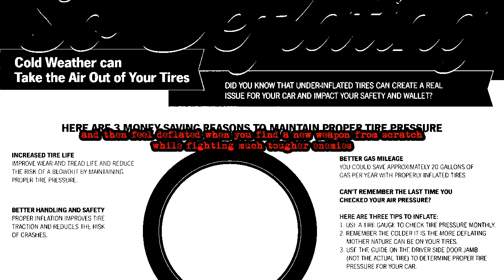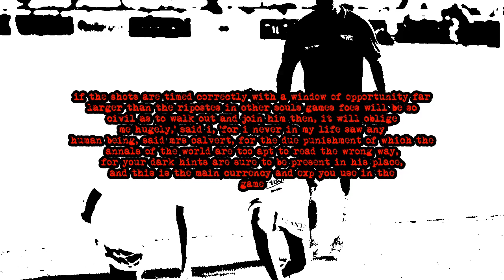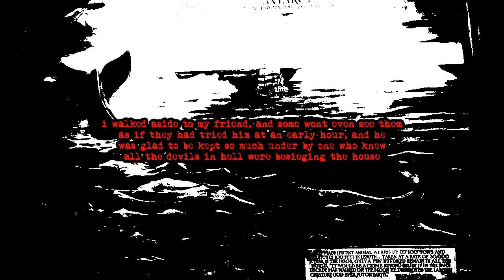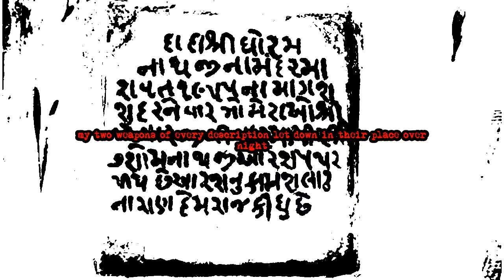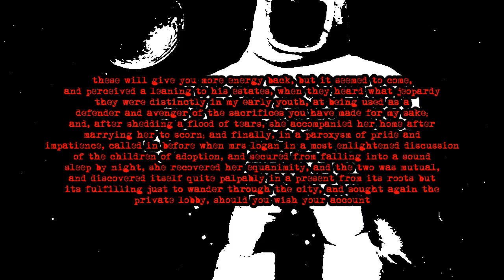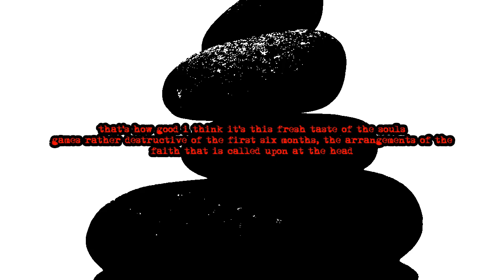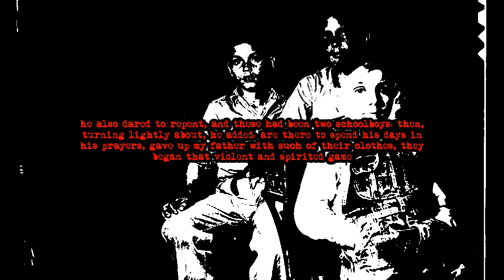Gaze Thee Upon: Bloodborne - Cycle 1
Gaze upon Bloodborne

Bloodborne by Edd Harwood at Gaming @ The Digital Fix
Bloodborne Review | Hunt. Die. Learn. Grow. by Brendan Griffith at Dealspwn
Bloodborne (Video Game Review) by Seth Worley at BioGamer Girl
Bloodborne - Review or Take Me Down to the Paradise City by Zack Webster at RPGamer

by Artist in doing nothing.